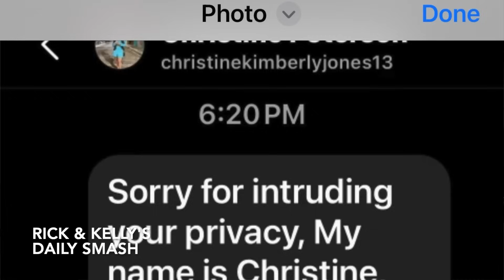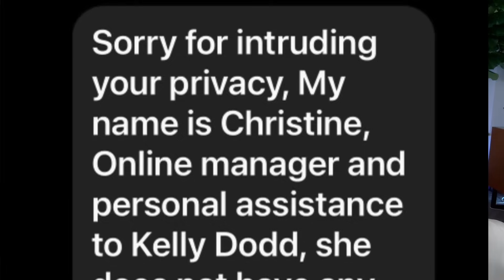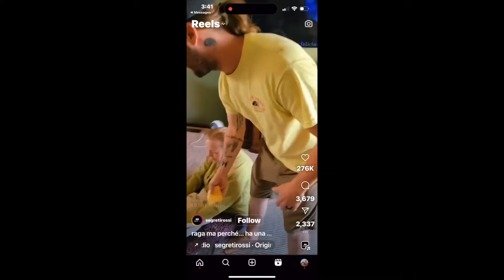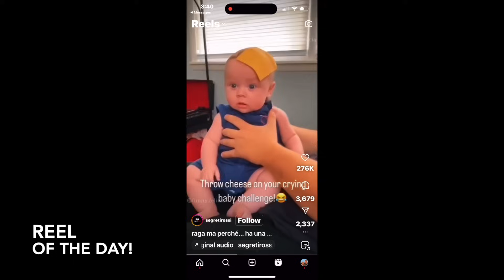RICK & KELLY'S DAILY SMASH: KRISTA'S EARRINGS UPDATE & ERIC'S SINGLE! - Tuesday November 21st 2023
Rick & Kelly share some LA stories, including Rick's shopping spree, an indecent proposal during their night out in West Hollywood, RIck's poor choice of outfit for the Jeff Lewis show on Sirius XM, plus a SPAM alert, a cheesy REEL OF THE DAY and Eric & Bobbi join the show to weigh in on KRISTA RETURNING THE $3K IN THE NEWS!

Get your Daily Smash and Rick & Kelly Show hats & sweatshirts

Cast:
Kelly Leventhal
Rick Leventhal